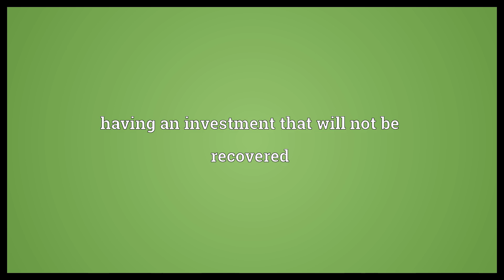Nonrecoverable Meaning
Video shows what nonrecoverable means. not recoverable, damaged or lost forever. having an investment that will not be recovered.  Nonrecoverable Meaning. How to pronounce, definition audio dictionary. How to say nonrecoverable. Powered by MaryTTS, Wiktionary